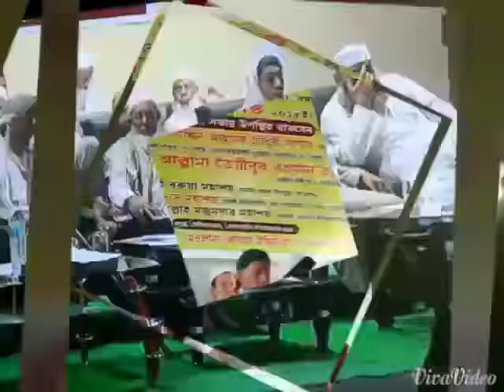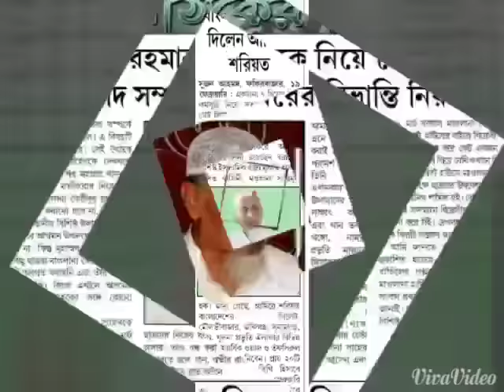Hazrat allama Toyibur Rahman Barbhuiya saheb .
Amire Shoriyot North East India